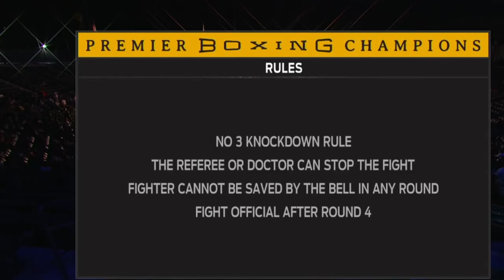CASIMERO VS RIGONDEAUX FULL HIGHLIGHTS 8-15-21